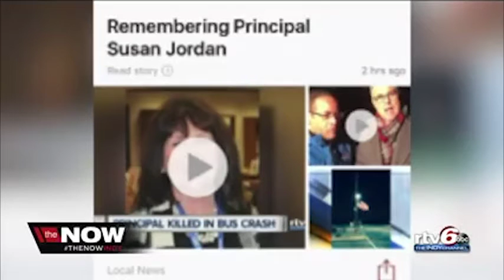Talking With Kids About Death with Community's Kimble Richardson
Community's Kimble Richardson on RTV6's The Now Indy